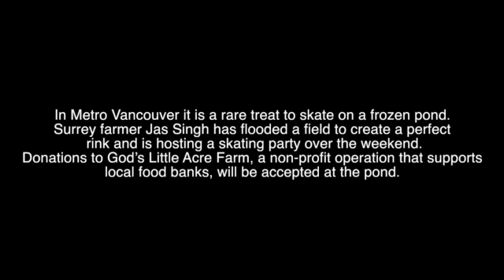On frozen pond – Vancouver edition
In Metro Vancouver it is a rare treat to skate on a frozen pond. Surrey farmer Jas Singh has flooded a field to create a perfect rink and is hosting a skating party over the weekend. Donations to God’s Little Acre Farm, a non-profit operation that supports local food banks, will be accepted at the pond.